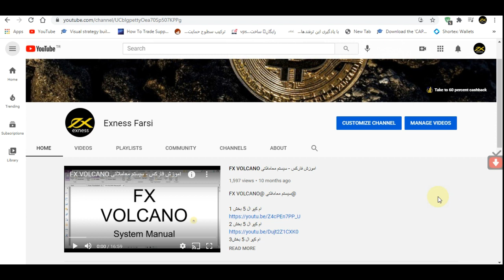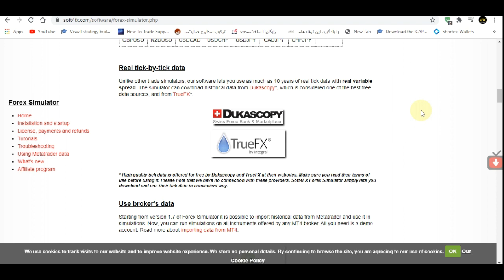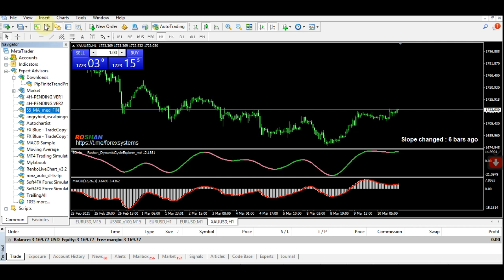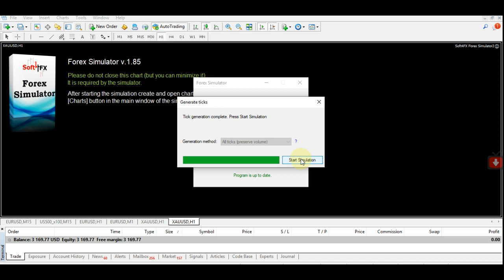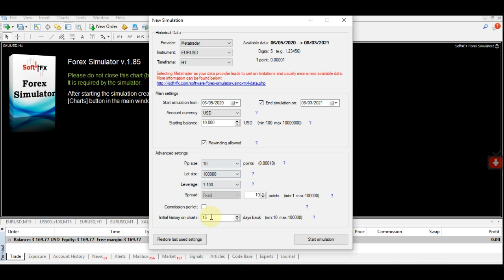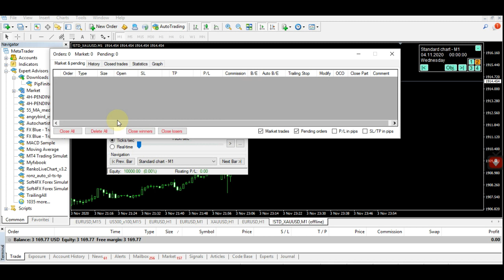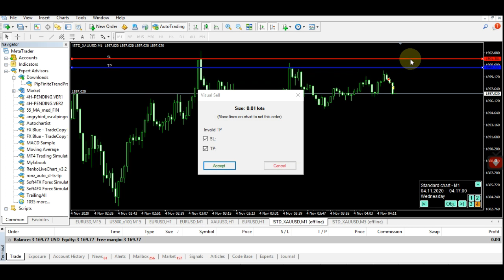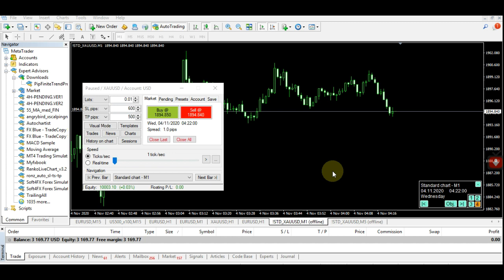اموزش فارکس- اموزش اکسپرت شبیه ساز ترید در متاتریدر۴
در این اموزش با نحوه ترید با این اکسپرت اشنا خواهید شد و اینکه چطور میتوانید در گدشته متا تریدر به ترید بپردازید
معرفی بروکرهای برتر و دریافت ریبیت تا ۶۰ درصد و دانلود استراتژی

معرفی سیستم معاملاتی کاربردی ساده و اموزش قوانین و نحوه استفاده از ان به صورت عملی